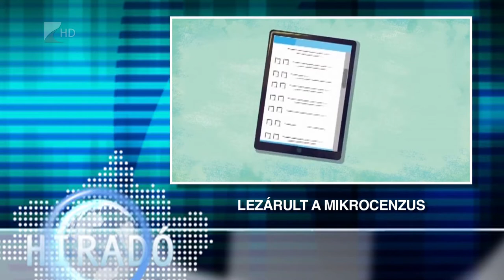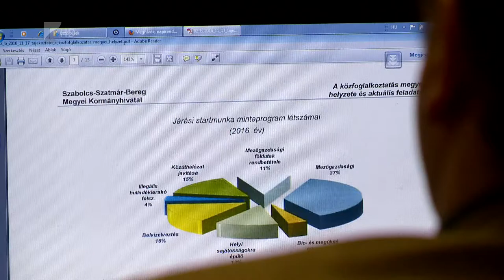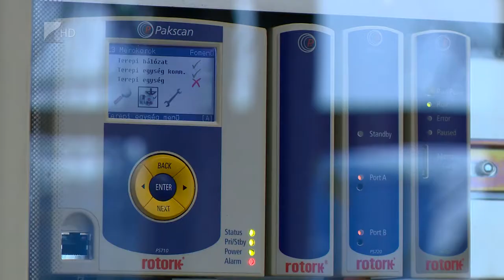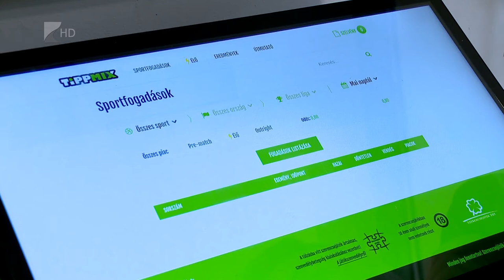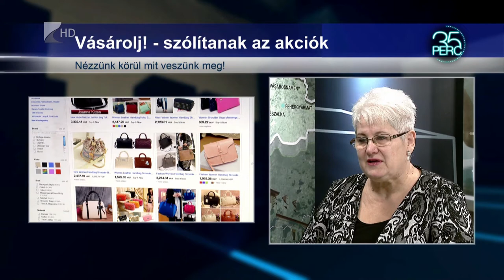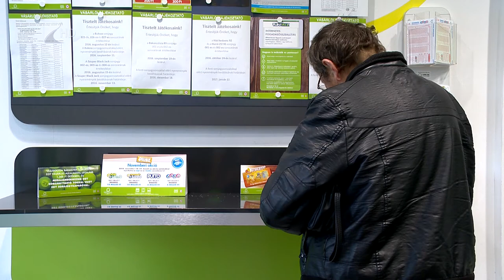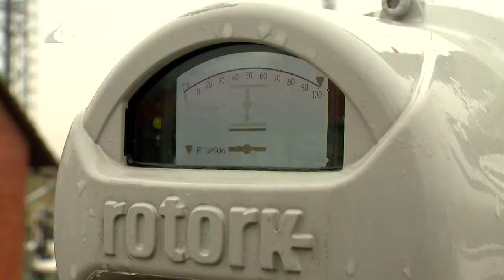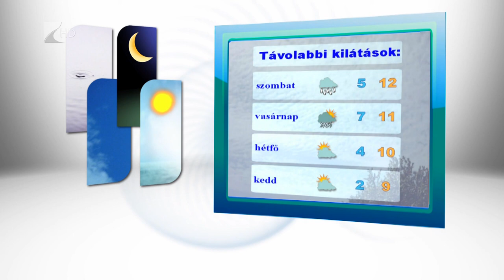Híradó 2016.11.17. - Kölcsey Tv